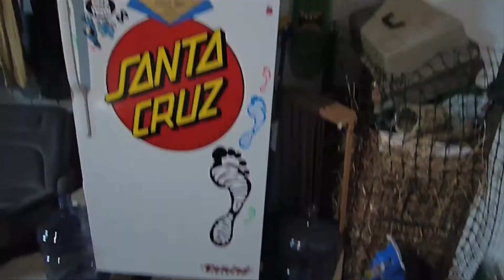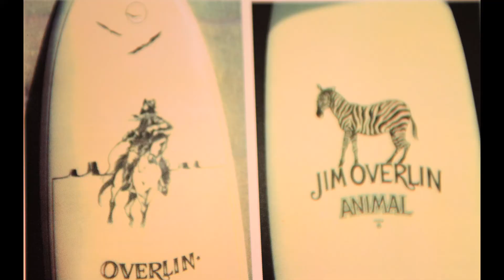REMIND INSOLES- Jim-Phillips brief history 1 of 3.mov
If you Skateboard, chances are you have had a Jim Phillips Graphic.  Santa Cruz... Jim Phillips.  Independent Trucks Logo... Jim Philips.  Slime Balls, OJ Wheels, Roksopp, Natas, Olson, Hosoi... Jim Phillips.  And Remind Insoles of course...The List goes on...  Jim Phillips is the reason why there is colorful graphics on skateboards these days.  without Jim, who knows the direction where skateboarding would have gone.   Be sure to Check out Jim Phillips Artist Series Insole with Remind Insoles.